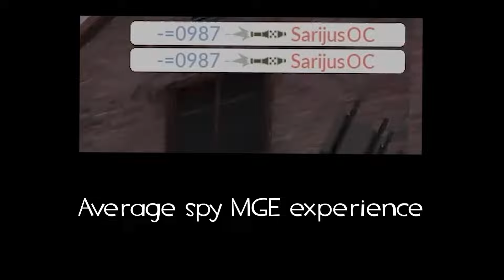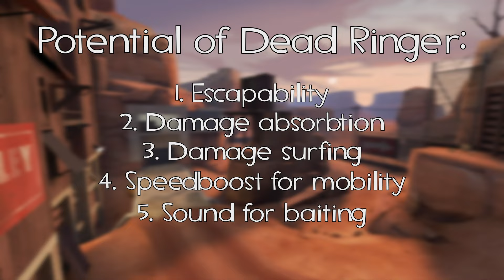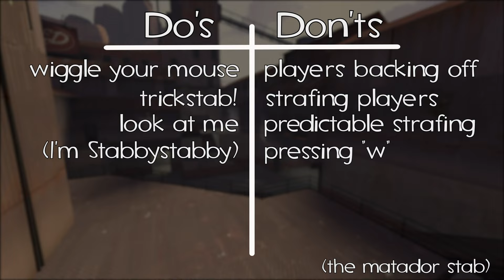Escaping Mediocrity as a Spy Player: tf2 Guide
I've finally made the requested guide for spy players, but I've done it my way. Instead of telling you information that's in every single guide, I have come up with a a list of things that you may want to learn that could elevate your skill beyond what it is now.

00:00 Intro
00:42 Struggles of practicing spy
01:43 Recording your gameplay and analyzing your mistakes

02:33 Categories of spy mistakes:
02:43 Stupid habits
02:53 Needless weapon swapping
03:55 Not dropping your disguises
04:48 Getting around the map - lazy routing
05:20 Getting around the map - advantageous positioning
06:00 Being THAT guy
06:57 Using wrong weapons

07:26 Dead ringer rant

08:19 Lack of fundamentals
08:36 Practicing basic motions
08:58 Practicing in more/less controlled environments

09:59 Lack of understanding the class
10:12 Two extremes of learning the class and why they are more similar than you may think
11:21 Finding your way of learning
11:52 Spies don'ts
12:30 Telegraphing stabs and being predictable

13:21 Advanced Movement/Niche knowledge

Learning maps
13:48 Spots that don't require invisibility
14:37 Map props for trickstabs
14:47 Props that you won't be noticed climbing
15:08 Props around corners
15:24 Props around common trickstab places

15:43 BONUS Tricks
15:56 Pixelwalks
16:06 Longjumps
16:37 Pixelclimbs

17:03 Rocket jumping for spy
17:20 Wallbugs
17:30 Surfing and rampslides
17:40 Bunnyhops
17:54 C-taps

18:50 Spy binds and scripts
19:35 Outro
20:00 Credits

Contents mentioned in the video:
Hehe, it's me promoting my own video at 13:39

I already have a few more projects cooking up as you are reading this so you can be looking to seeing more things from me in the future.